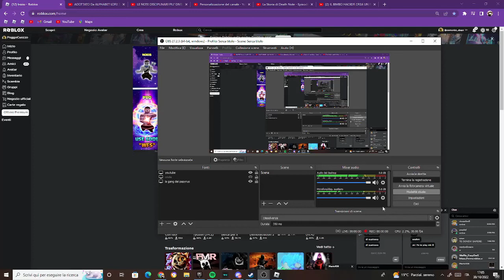siamo scappati da seek! di doors